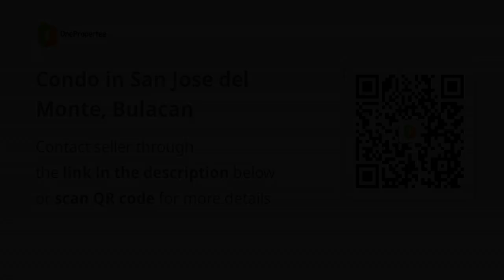Condo in San Jose del Monte, Bulacan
Condominium/Apartment Type: Residential Condominium
Number of Bedrooms: 1
Number of Bathrooms: 1
Unit Size in sqm: 30.36 sqm.